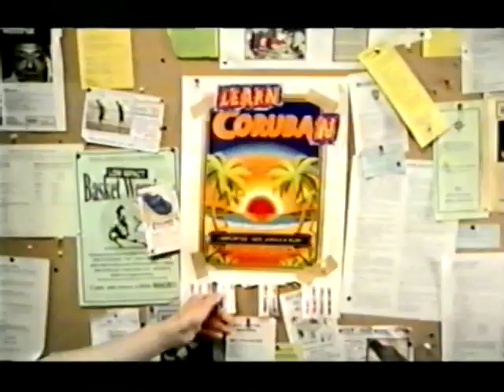TV2 NZ AD BREAK 2003 9